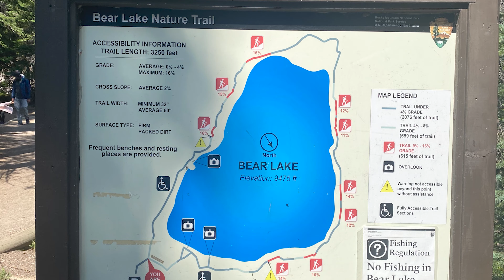Rocky Mountain National Park: The Lakes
Bear lake, Nymph Lake, Emerald Lake and more! Fairly easy trails for most athletic abilities and amazing views. The trails are clearly marked, and this makes for a perfect day of hiking, especially if you don't have much time but want to see a ton. (Note: The haze in the air is due to the wildfires that were burning in Colorado and California: July 2021)

0:00 Deez Nutz
0:13 Intro Theme
0:31 Rocky Mountain National Park- Bear & Nymph Lake
1:30 Rocky Mountain National Park- Dream & Emerald Lake
2:34 Lake Haiyaha
3:39 Incoming Storm!
4:46 Hidden Valley
6:08 Wapiti Colorado Pub